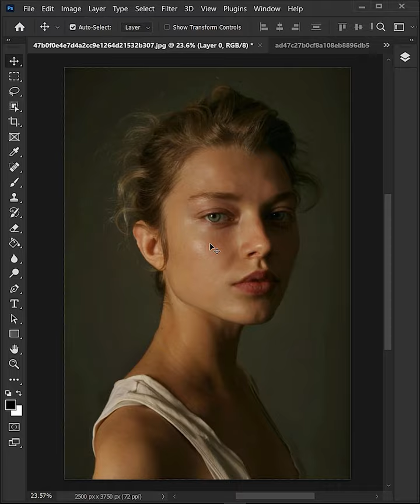Pencil Sketch Effect - Short Photoshop Tutoria